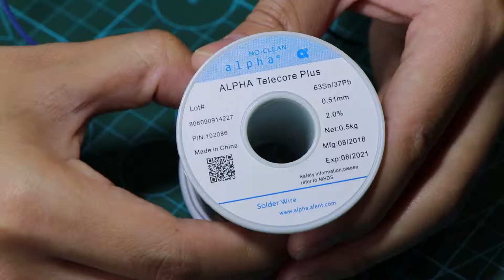How to solder wire/焊接电线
Learn How to Solder wire in the best way!
My camera
My tripod
T12 Soldering station
solder flux
Helping Hands
Heat Shrink Tubing